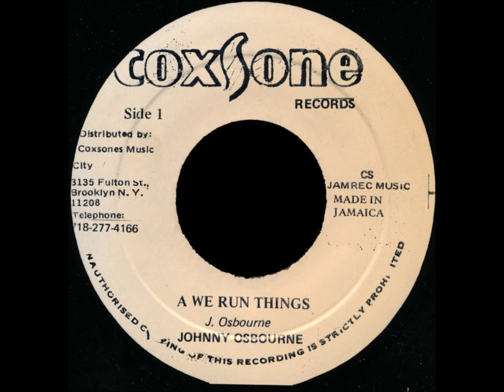Johnny Osbourne - A We Run Things + Dub - 7" Coxsone Records 1988 - KILLER DIGI - 80'S DANCEHALL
A We Run Things...
A We Nah Make Things Wrong Way !
They've got all kind of Drugs to make everybody feel high
They've got all kind of Drugs to make you touch the sky
BUT WE DON'T NEED THOSE DRUGS... ALL WE NEED IS I&I

HEALTHY BODY WITH A STRONG MIND

AUDIO MIXED BY SOOWALI